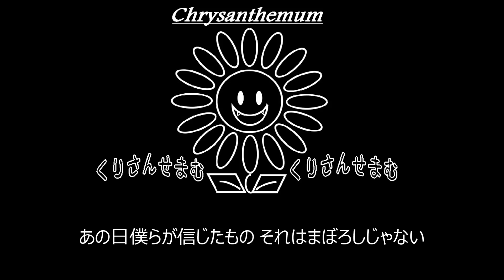【C】THE YELLOW MONKEY「SO YOUNG」制作してみた。